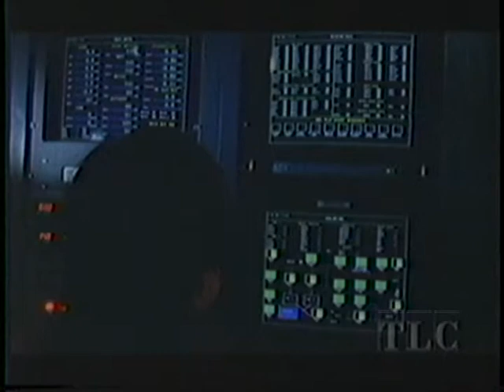fire the laser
Tim,Fernando,Len and Jeff fire the laser...Jim,Lloyd and Doug were there